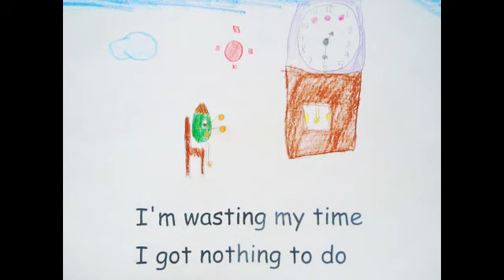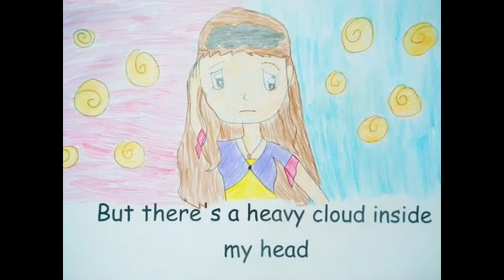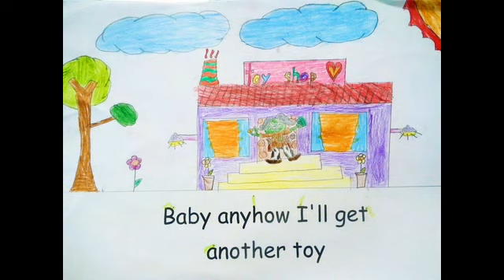3/12 EP Anuban 2013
Illustrated by 3/12 2013
Anuban Nakhon Ratchasima School